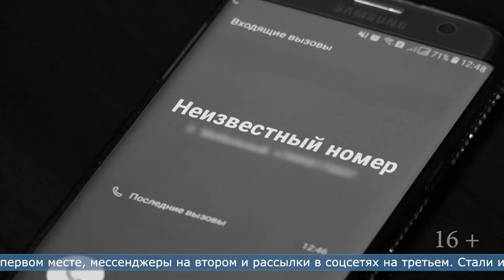26.04.2024 На Сахалине установили портрет жертвы мошенников